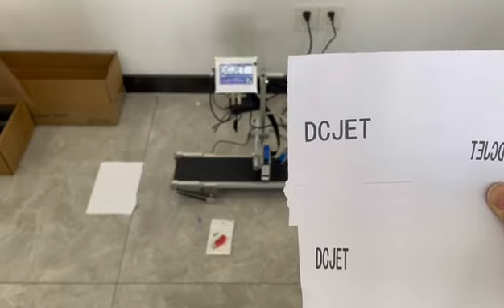install video for small mini printer